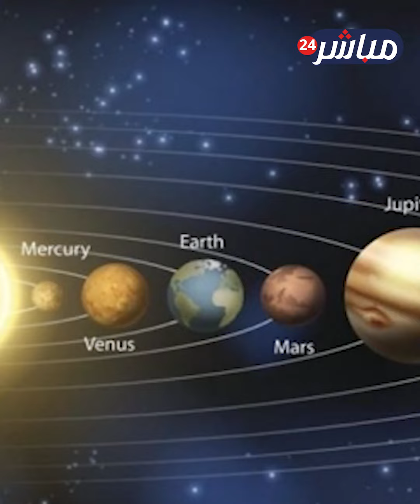ظاهرة نادرة تخلع باطن الأرض.. 5 كواكب تصطف مع القمر في وقت واحد.. تؤدي إلى نشاط زلزالي هائل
يبدو أن الأرض على موعد جديد مع الاضطرابات في باطنها ولبها، بسبب ظاهرة نادرة الحدوث اليوم تحدث عنها سابقا العالم الهولندي وحذر من زلزال أقوى مما سبقه من الهزات الأرضية.. ماهي حكاية الكواكب الخمسة حول القمر؟